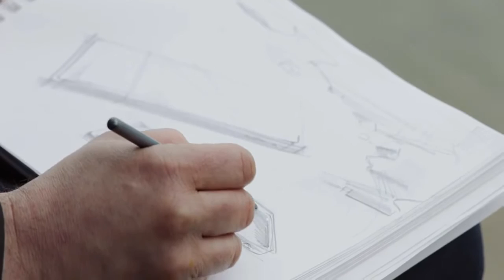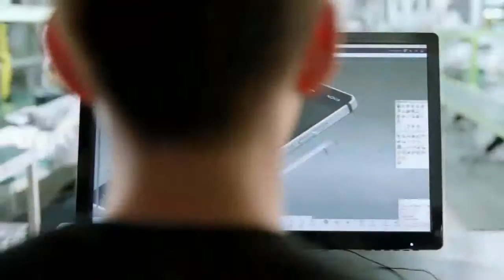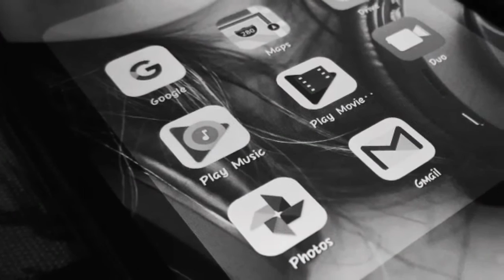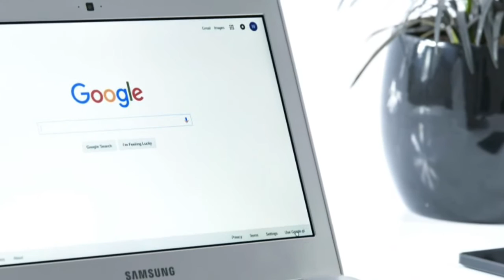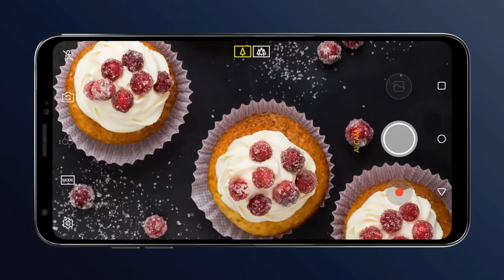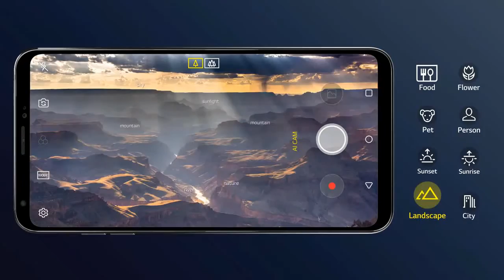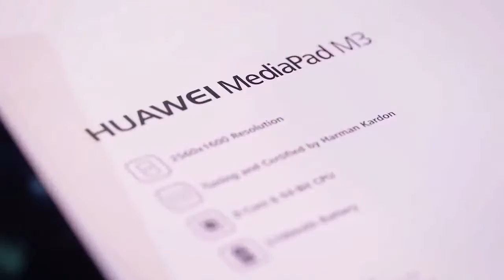NEWS 11 LO MAS DESTACADO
En este video tepresento las mejores noticias en Materia de Smartphone , Tecnologia y otras amenidades  en este video se detalla informacion de:

1 - Se filtra completamente el aún no anunciado Nokia X6 o Nokia X

2 - Fuchsia OS, el próximo sistema operativo de Google será compatible con las aplicaciones de Android.

3 - Xiaomi Mi Pad 4: el mundo de las tablets está muy quieto y Xiaomi quiere aprovecharlo

4 - Este es el LG G7 ThinQ desde todos los ángulos, minijack incluido.

5 - Huawei desarrolla una alternativa a Android para sus Smartphones.

Musica de video :

• Track Info:

Title: Rock Angel
Artist: Joakim Karud
Genre: Hip Hop & Rap
Mood: Calm